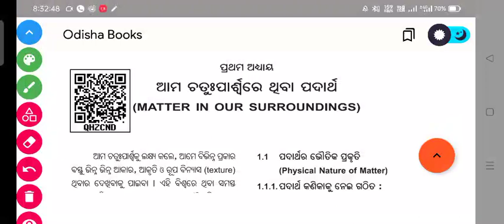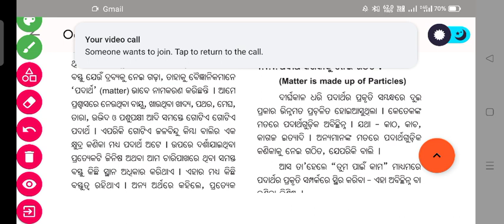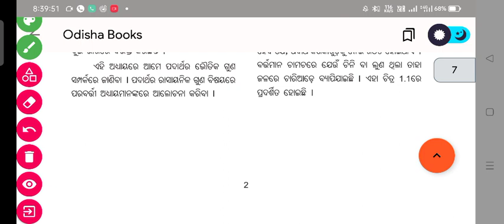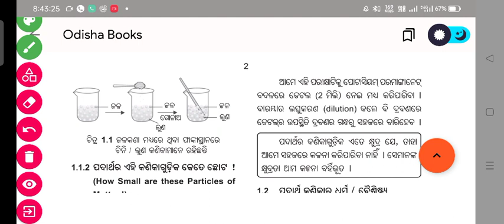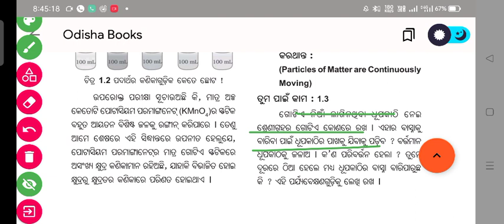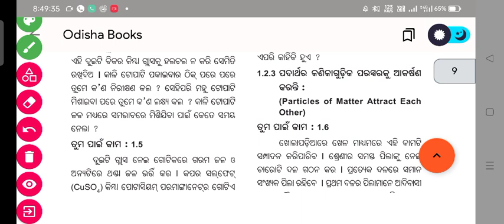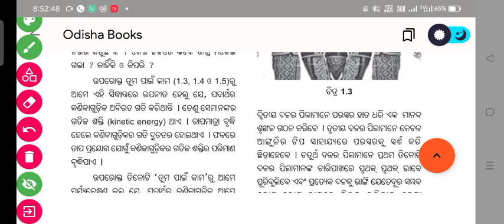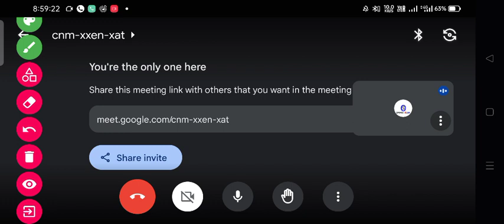CLASS 9 SCP CHAPTER 1 // ନବମ ଶ୍ରେଣୀ ଭୌତିକ ବିଜ୍ଞାନ ପାଠ ୧ // ଆମ ଚତଃପାର୍ଶ୍ଵରେ ଥିବା ପଦାର୍ଥ // SMART ODIA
ଯଦି ଆମର special batch join କରିବାକୁ  ଇଚ୍ଛୁକ ଥାନ୍ତି ତାହେଲେ ବାର୍ଷିକ ୩୦୦ ଟଙ୍କା ଦେଇ join କରି ପାରିବେ।
ଯୋଗା ଯୋଗ number କେବଳ whatsapp -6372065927